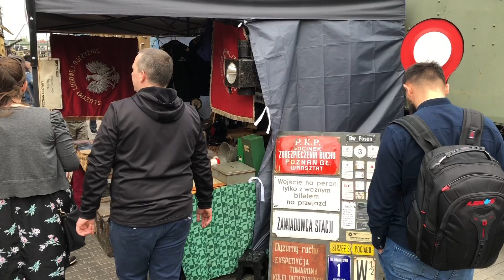115 urodziny Parowozowni Wolsztyn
reporter: Bartek Klupś